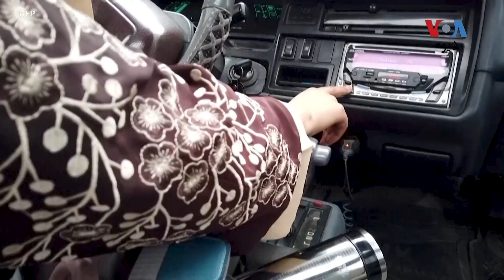طالبان وایي که ښځې بشپړ حجاب نه واغوندي نو هغه یا سرپرست یې سزا کېدای شي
طالبانوپه هېواد کې حجاب لازمي کړی او وایي کومې ښځې چې حجاب نه اغوندي هغه او مېړه يا ولي يې د سزا سره مخ کېدی شي. طالبانو وړاندې د جېنکو د تعليم، د محرم نه بغېر د ښځو بهر نه وتل او هرات کې ښځې د ګاډي چلولو نه منع کړې چې زیاتې نیوکې ورباندې شوې دي.‌ تفصيل د ارباب محمود علي په رپورټ کې: